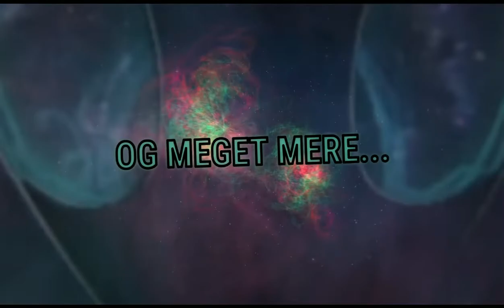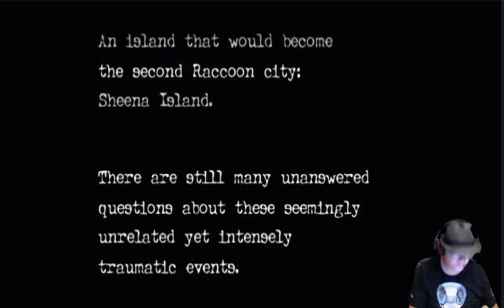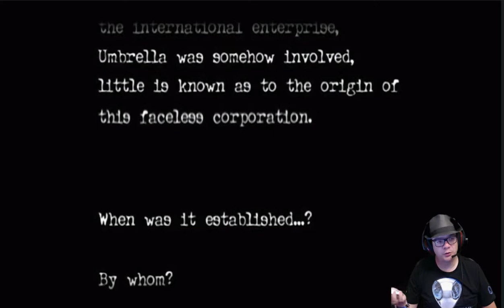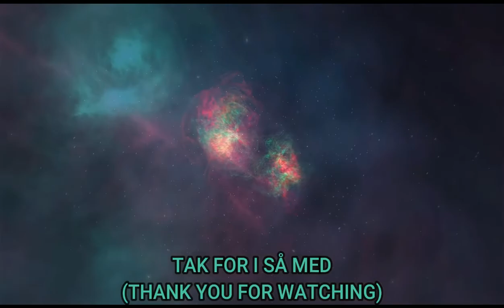01. Uventet Møde. | Resident Evil Zero.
Ja nu skal vi spille et spil som er ikke egnet for under 18 år så håber jeres forældre ved hvad i ser inden i går ind til gyser spil...

Forhistorien:
Den 23. juli 1998 kommer et tog ejet af medicinalfirmaet Umbrella, Ecliptic Express, under angreb fra en sværm af igler. Da passagererne og besætningen bliver angrebet, ser en mystisk ung mand til fra en bjergskråning. To timer senere bliver Bravo-holdet fra Special Tactics And Rescue Service (STARS) politistyrke sendt for at efterforske en række kannibalistiske mord i Arklay-bjergene uden for Raccoon City. På vej til stedet får dens helikopter motorfejl og styrter ned i en skov. Officer Rebecca Chambers fra Bravo Team søger i området og støder på Expressen, nu ubevægelig. Hun begynder at undersøge scenen, kun for at finde passagererne og besætningen forvandlet til zombier. Hun er uvidende om, at deres transformation er et resultat af eksponering for Umbrella's T-virus indeholdt i iglerne. Mens hun udforsker toget, slår hun sig sammen med Billy Coen - en tidligere Marine Force Rekognosceringsofficer, som skulle henrettes for at have dræbt 23 mennesker, indtil militærpolitiets varevogn, der transporterede ham, styrtede ned i regionen.